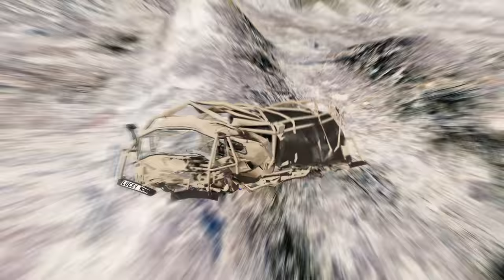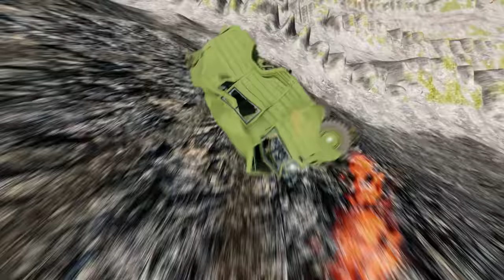Car vs Leap of Death Lava BeamNG.drive #522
In this epic and adrenaline-fueled video, get ready to witness the ultimate showdown between a powerful car and the dramatically dangerous "Leap of Death" challenge in the popular game BeamNG.drive. Brace yourself as you embark on a heart-pounding journey where a fearless driver takes on a daring mission to conquer a deadly lava-filled ravine!

Join us as we explore the stunning graphics and realistic physics of BeamNG.drive, providing an incredibly immersive experience. Watch in awe as the driver pushes the limits of both the car and their own courage, defying gravity and risking it all in an attempt to jump across a treacherous gap filled with bubbling hot lava.

As the engine roars and the tires screech, you'll be on the edge of your seat, wondering if the car will soar through the air with elegance or be consumed by the fiery depths below. With every twist and turn, you'll feel the intensity building, as the driver navigates through a series of challenging obstacles, seeking the perfect launch point for this extraordinary leap.

But that's not all! Prepare to be amazed by the jaw-dropping crashes and mind-boggling stunts that occur throughout the video. From high-speed collisions to heart-stopping near misses, this thrilling adventure will keep you hooked from start to finish.

Whether you're a fan of jaw-dropping stunts, adrenaline-pumping action, or simply enjoy witnessing the limits of virtual car physics being pushed to the extreme, this video is a must-watch! Get ready to be blown away by the incredible visuals, heart-stopping moments, and the sheer determination of the driver as they take on the Leap of Death in BeamNG.drive.

So buckle up, grab some popcorn, and join us on this exhilarating ride that will leave you both amazed and craving for more.

Just witnessed the most insane stunt ever in BeamNGdrive! Car vs Leap of Death Lava was mind-blowing! This epic jump across a river of molten lava had me on the edge of my seat. The physics in this game are unreal! Can't believe the car made it across without melting! Kudos to the devs for creating such jaw-dropping stunts. If you're into adrenaline-pumping action, you gotta try this!